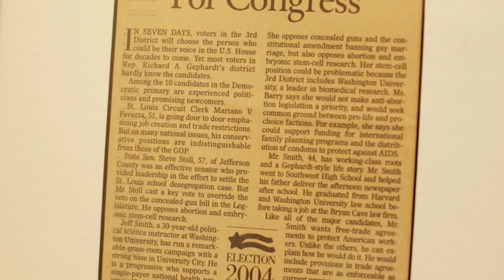Fail Better with Mark Smith | Washington University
“Fail Better” spotlights Washington University in St. Louis students, faculty and staff who have “failed.”  In this debut installment, Mark Smith, director of the Career Center, shares what he learned about himself and electoral politics  during his losing run for Congress.